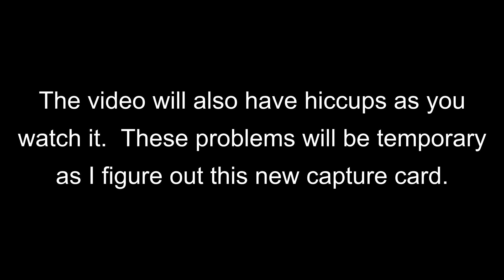Let's Play - Metroid Prime 2: Echoes (Episode 23) Bug? Bug...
Kinda sucks we talk about the capture, and the next few videos are fucked up.  Now I know never to flaunt until it's good to go.